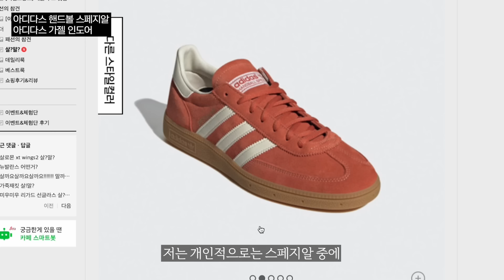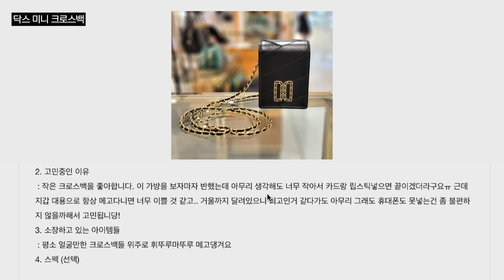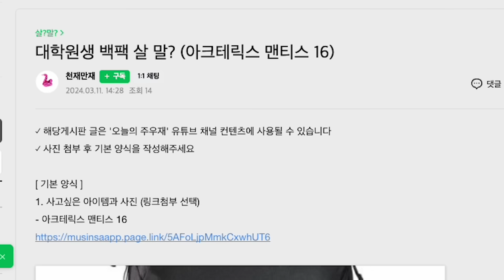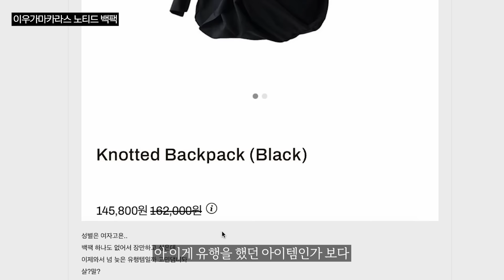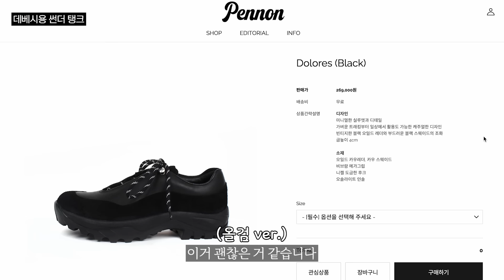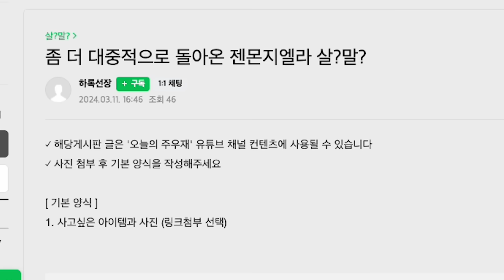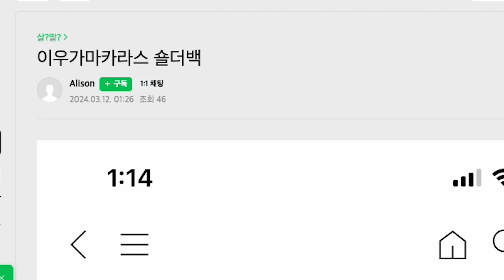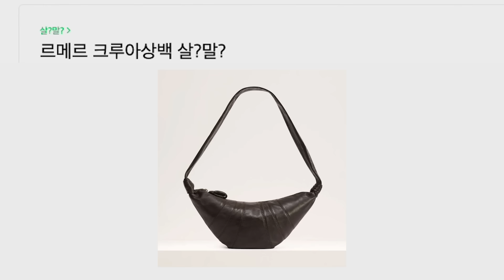👟친절한 우재씨가 봄 신발 골라드립니다 | 살까요? 말까요? 신발 잡화 편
제가 사지 말란다고 안 사지 마십시오.

0:00 오프닝
0:28 아디다스 스페지알, 가젤 인도어
1:50 아디다스 슈퍼스타
2:27 아식스 젤 카야노, 젤 소노마
3:38 닥스 미니 크로스백
5:25 슈프림 배기 진, 레귤러 진
6:13 아크테릭스 맨티스 16 백팩
7:52 이우가마카라스 노티드 백팩
8:36 나이키 슈프림 에어포스
9:09 데베시용 썬더 탱크
10:49 팀버랜드 프리미엄 6인치, 뉴발란스 ML610T
12:55 젠틀몬스터X마르지엘라 선글라스
13:37 알든 990 옥스포드 버건디
14:40 디키즈 더블니 워크팬츠
16:18 이우가마카라스 탭 숄더백
17:00 하루타 페니로퍼, 야세 141 처카 부츠
18:23 르메르 크루아상백
19:39 클로징 + 착장 소개